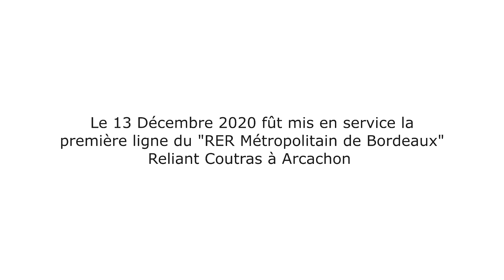Le 1er "RER Métropolitain de Bordeaux"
En ce Dimanche 13 Décembre 2020, fût mise en service le 1er "RER Métropolitain de Bordeaux"

Celui-ci relie Coutras à Arcachon